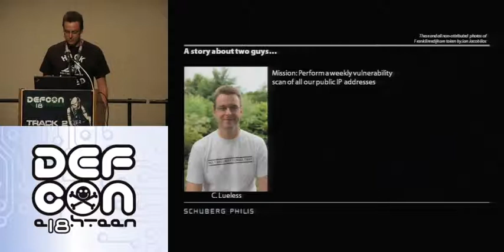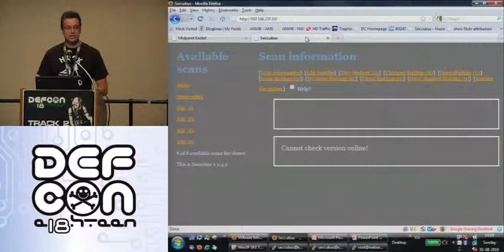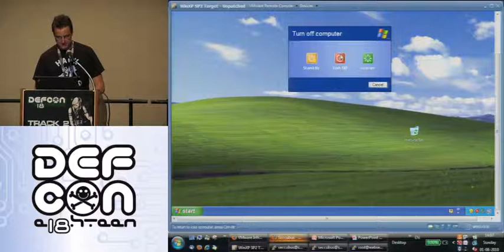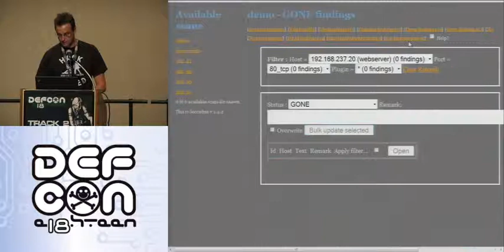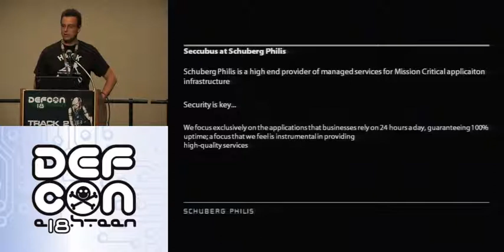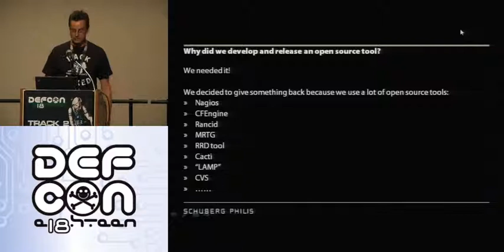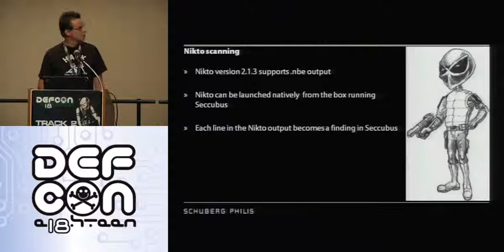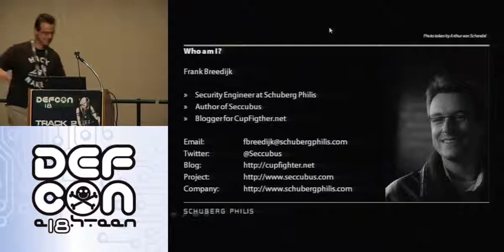DEF CON 18 - Frank Breedijk - Seccubus - Analyzing Vulnerability Assessment Data the Easy Way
Frank Breedijk - Seccubus - Analyzing Vulnerability Assessment Data the Easy Way
As part of his job as Security Engineer at Schuberg Philis, Frank Breedijk performs regular security scans. The repetitive nature of scanning the same customer infrastructure over and over again made him decide to look for a more automated approach. After building his first scanning scheduler he realized that it actually does not make sense to look at all findings every time they are reported. It would be much better to only investigate the deltas between the scans. The philosophy behind Seccubus was born.

In his presentation Frank will demonstrate Seccubus by performing scans of a live demo environment and explain its inner working and the philosophy behind it.

Frank Breedijk (@Seccubus) is employed as a Security Engineer at Schuberg Philis since 2006. He is responsible for the technical information security of Schuberg Philis Mission Critical outsourcing services. This includes, but is not limited to:

* Security Awareness
* Vulnerability management
* Internal security consultancy
* Internal technical audits
* Seccubus development

Frank Breedijk has been active in IT Security for over 10 years. Before joining Schuberg Philis he worked as a Security Consultant for INS/BT and Security Officer for Interxion. He managed the European Security Operations Center (SOC) for Unisys' managed security services. During this period Gartner labeled Unisys leader in the magic quadrant for Managed Security Services in Europe.

Besides his day job Frank Breedijk develops Seccubus, is an active on Twitter and writes blog entries for CupFighter.net. He has also written magazine articles about Seccubus and security awareness.